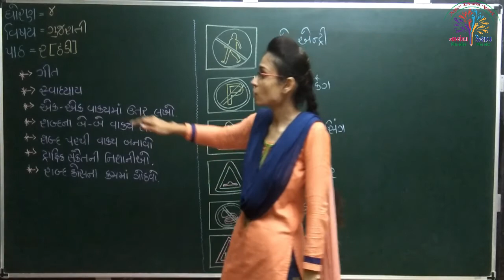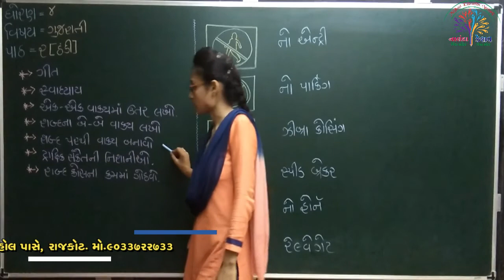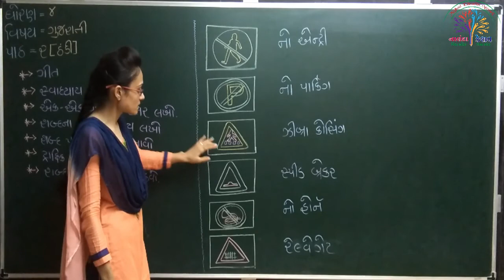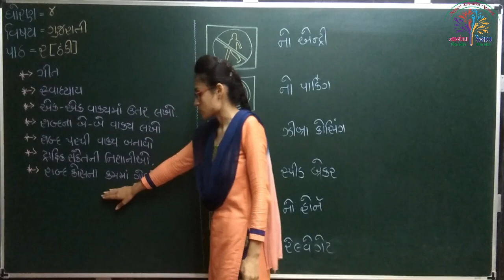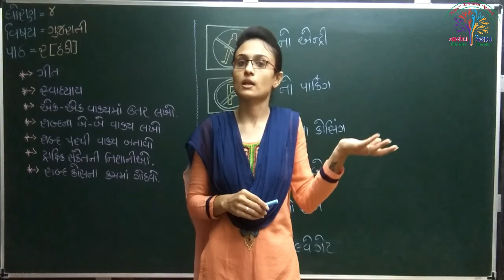ધો-૪ ગુજરાતી પાઠ-૨ ઠંડી - પ્રસ્તાવના (STD-4 GUJARATI-PATH-2 THANDI INTRO.)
ધો-૪ ગુજરાતી પાઠ-૨ ઠંડી - પ્રસ્તાવના
(STD-4 GUJARATI-PATH-2 THANDI INTRO.)